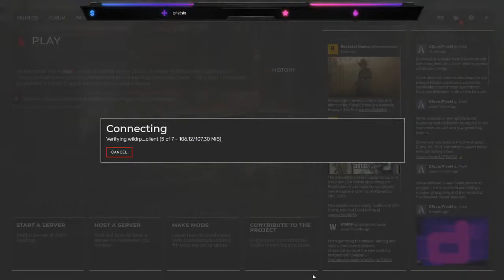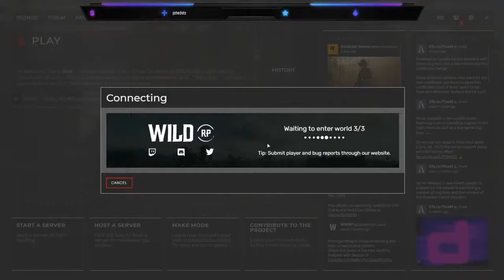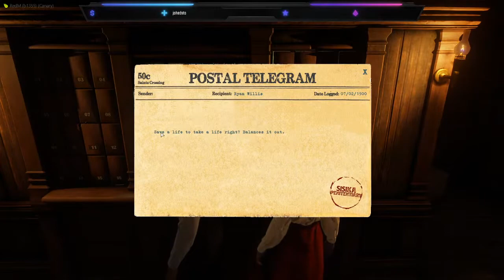WildRP - Ryan Willis out and about!